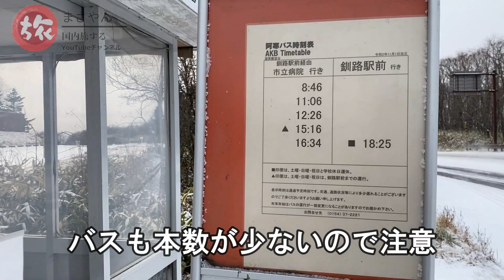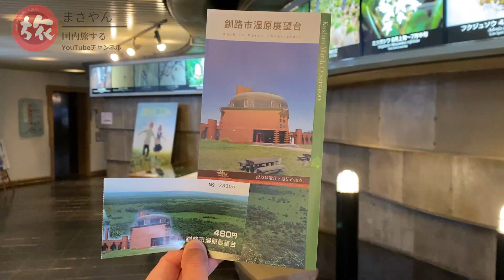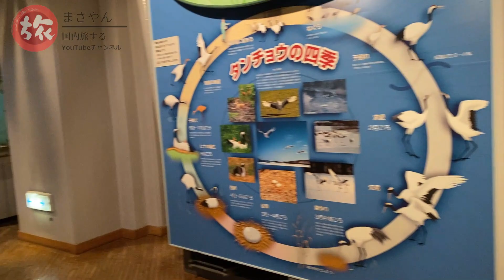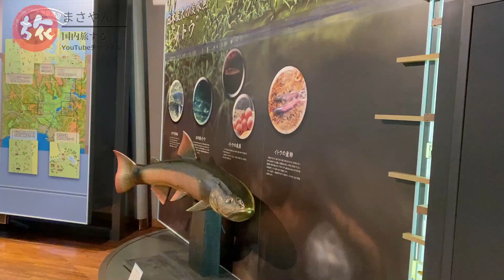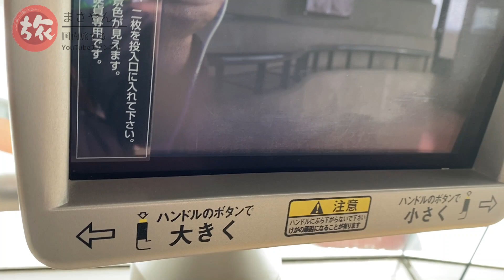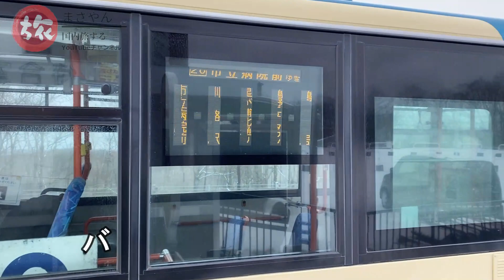釧路市湿原展望台より釧路湿原を見渡した【北海道正月編 第２話】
釧路市湿原展望台に来ました。
幻の巨大魚「イトウ」がいたり、釧路湿原探勝路やサテライト展望台があったりと北海道の自然が楽しめる場所です。
もちろん釧路湿原も見えますよ！

このチャンネルでは日本国内の動画を発信していきます。
ここ動画にしてほしい等のリクエストありましたらコメント欄に書き込んでいただければと思います。行けるかどうかはわかりませんが、参考にさせていただきます。

※甘茶の音楽工房様のＢＧＭを使わせていただいています。